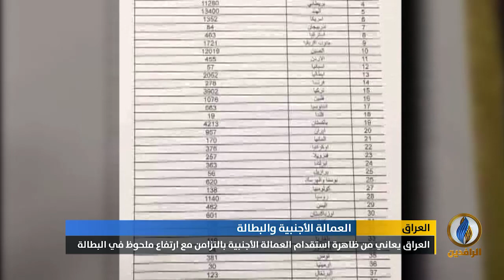تقرير إخباري.. العراق يعاني من ظاهرة استقدام العمالة الأجنبية بالتزامن مع ارتفاع ملحوظ في البطالة